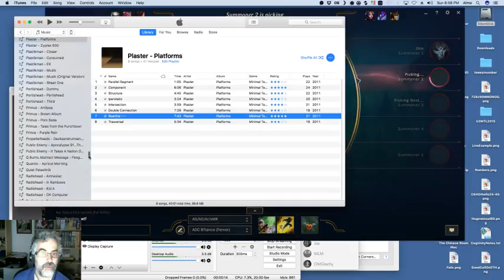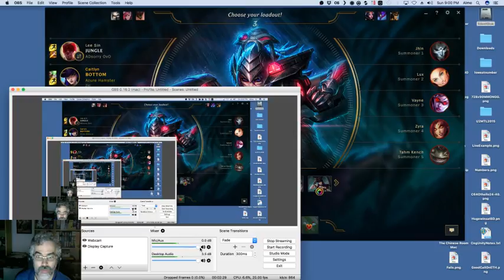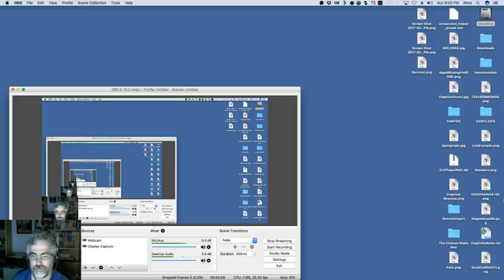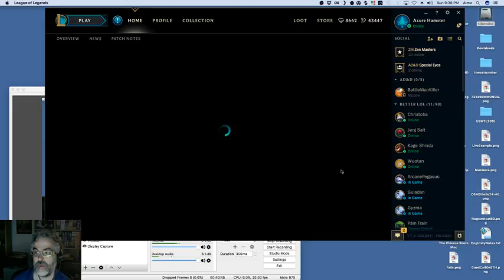LoL game.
Just another Caitlyn LoL game.